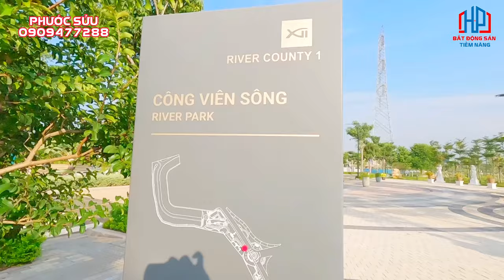Cận cảnh thực tế chuỗi tiện ích đẳng cấp "RESORT 5 SAO" tại GS Zeitgeist Nhà Bè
00:00 Giới Thiệu
02:30 Tiến Độ Dự án
03:40 Cây Xanh
04:50 Liên Hệ
 ⭐️⭐️⭐️ Cập Nhật Giá Nhà GS METROCITY ZEITGEIST NHÀ BÈ⭐️⭐️⭐️

❇️ Dự Án GS Metro City CĐT HÀN QUỐC

❇️ Mặt Tiền Đại Lộ Nguyễn Hữu Thọ

❇️Xã Phước Kiển, Huyện Nhà Bè, Tp.HCM

❇️Liền Kề Phú Mỹ Hưng Quận 7

LH 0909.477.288 Dự án GS Zeitgeist Nhà Bè cắt lỗ hơn 10 tỷ/căn shophouse 18, tỷ nhà phố Từ 13, tỷ, biệt thự 17, tỷ 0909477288

Giỏ hàng chuyển nhượng Tháng 7 Dự án GS Zeitgeist Nhà Bè giá cực tốt đàm phán gặp trực tiếp chủ nhà đứng tên ngay tại GS
1/ Chỉ một căn nhà phố D1 - 1x diện tích 7x17m = 119m², trệt + 2 lầu + tsân thượng áp mái Giá sốc bán: 13, tỷ.

2/ Bán cặp căn shophouse E1 - 1x Zeitgeist Nhà Bè diện tích: 7x18m=126m². Trệt + 3,5 lầu mặt tiền đường Nguyễn Hữu Thọ. Giá bán 18, tỷ.

3/ Bán gấp căn biệt thự song lập C2 - 2x Diện tích: 9.5x17=162m², trệt + 2 lầu. Giá bán hiện tại 17, tỷ.

4/ Bán nhanh căn biệt thự song lập B2 - x diện tích: 10x20m = 200m², trệt + 2 lầu Giá bán hiện tại 20, tỷ.

5/ Bán gấp căn biệt thự đơn lập diện tích: 12,5x20m = 250m², trệt + 2 lầu. Giá bán hiện tại 27, tỷ.

6/ Biệt thự đơn lập diện tích: 15x20m = 300m², trệt + 2 lầu. Giá bán hiện tại 40 tỷ - 46 tỷ.
Có 2 căn dinh thự 600m2 có sân vườn khu VIP giá rẻ không tưởng inbox giá

Ngân hàng Vietcombank, BIDV hỗ trợ vay lãi suất cực tốt, cho vay lên đến 80% giá hợp đồng mua bán.

Bàn giao nhà hoàn thiện bên ngoài thô bên trong.

Pháp lý: Hợp đồng mua bán chuyển nhượng trực tiếp chủ đầu tư

Tiện ích: Công viên ven sông, công viên nội khu, BBQ ngoài trời, hồ bơi, phòng sinh hoạt cộng đồng, siêu thị... Và nhiều hạng mục dịch vụ cao cấp khác... Đáp ứng đầy đủ nhu cầu sử dụng cho quý cư dân, an ninh cầm bao 24/24h.

Luôn trực tại dự án để đưa anh chị vào cổng xem nhà
Viber | Zalo | Whatapp | kakaotalk | WeChat... xem 24/7 và update giá tốt nhất.

Sàn Giao Dịch BĐS Hưng Phát & Cà phê Trung Nguyên Legend

Trân trọng!